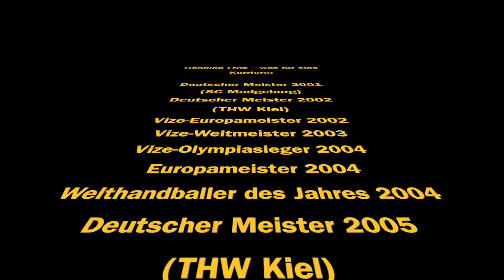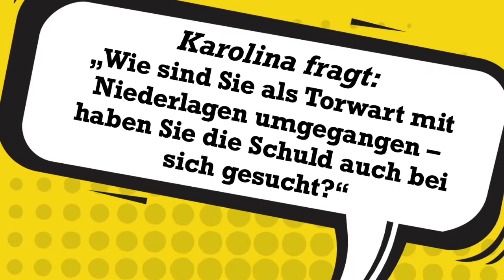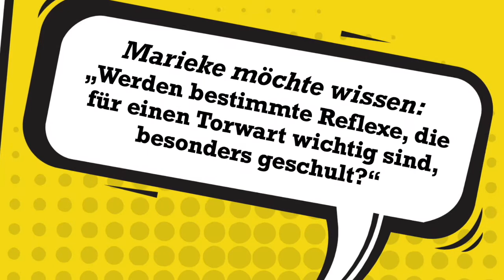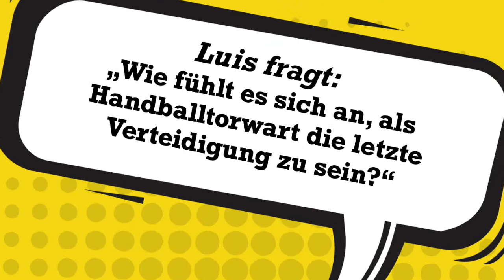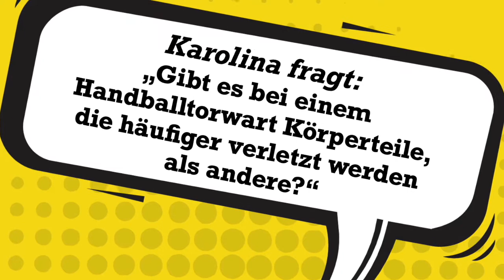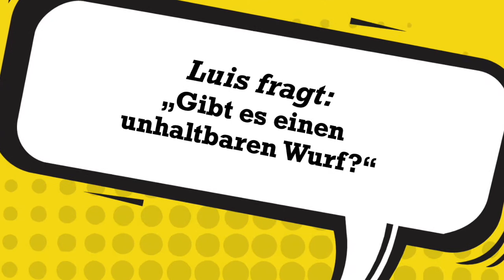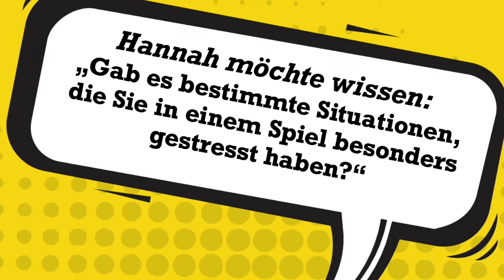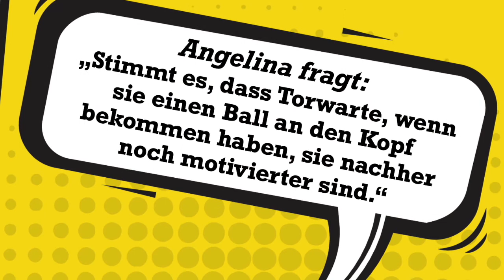Ex-Nationaltorwart Henning Fritz im Interview mit dem Handballkurs des 12. Jahrgangs (28.4.21)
Bis heute ist Henning Fritz der einzige Handballtorwart, der jemals zum Welthandballer des Jahres gewählt wurde. Im Videointerview nahm sich der ehemalige Nationalkeeper viel Zeit, um die Fragen des Handballkurses des 12. Jahrgangs zu beantworten.